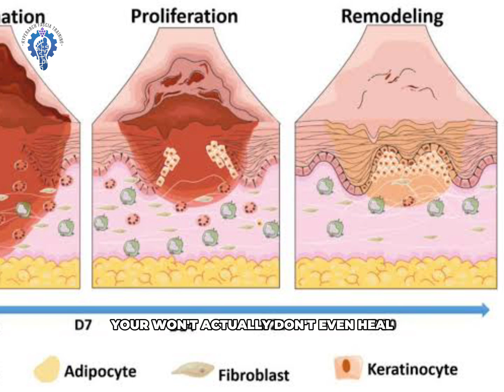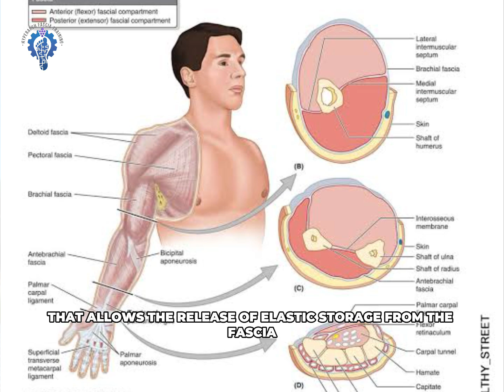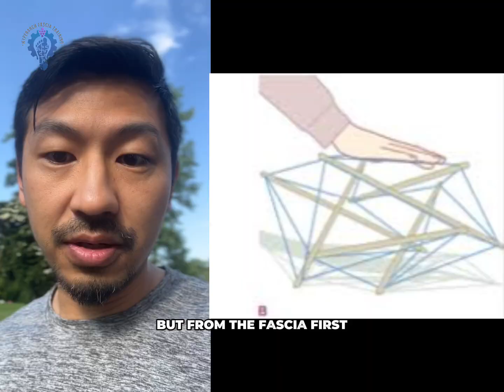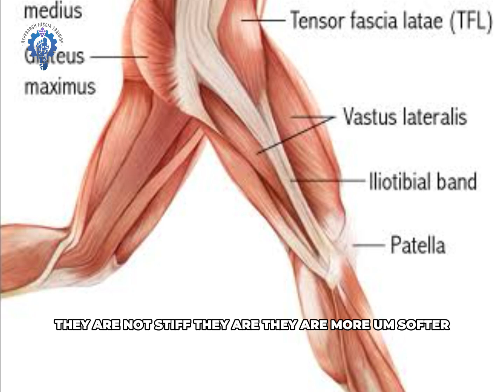Can Fascia CONTRACT? Muscle Driven vs. Fascia Driven | Hyperarch Fascia Training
PSA! We are aware of copycats tried to use my work as their own. The fascia research community is very small. We all know each other. There is no 20 years old who are "expert" in fascia. You need to be careful when you choose who you work with. When you ran into problems you would be in trouble.